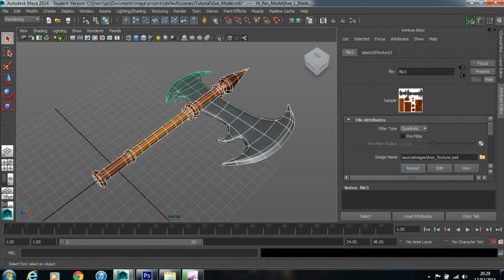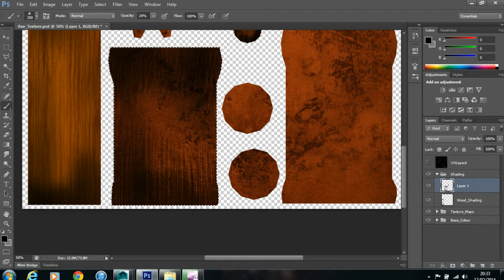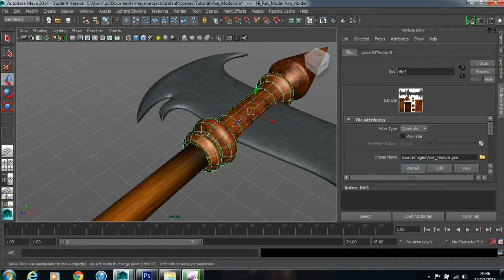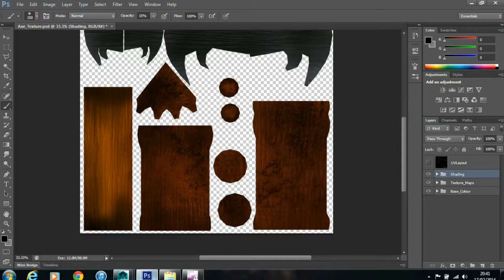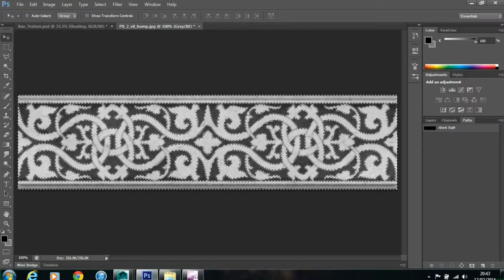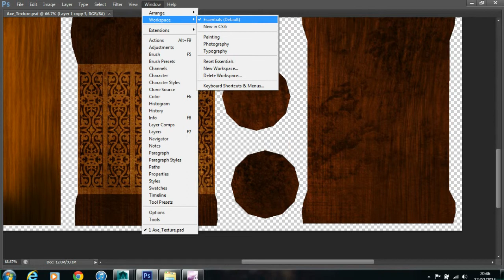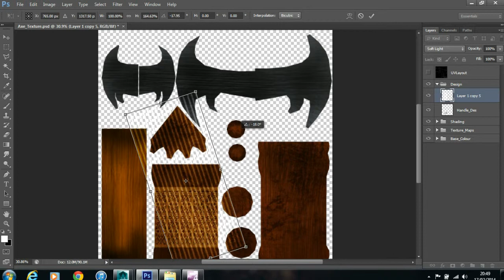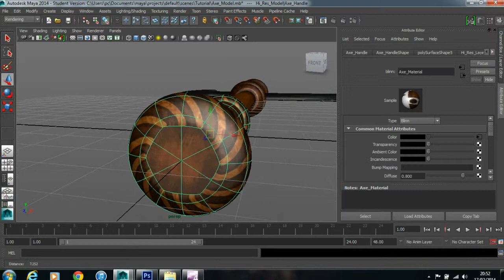AXE Part 04 - Creating Detailed Textures - Color